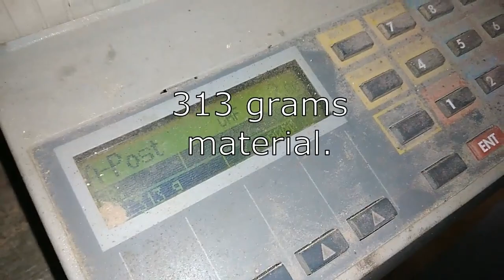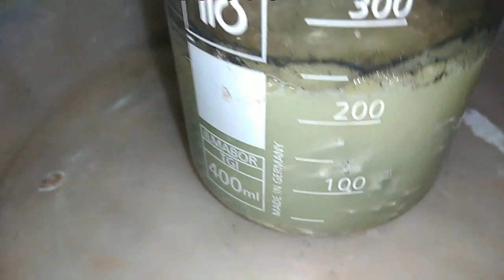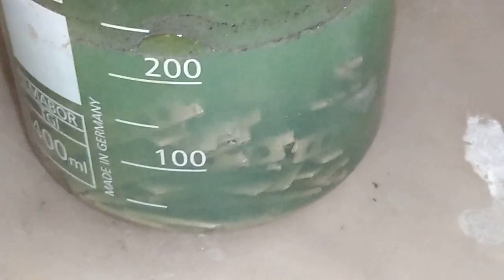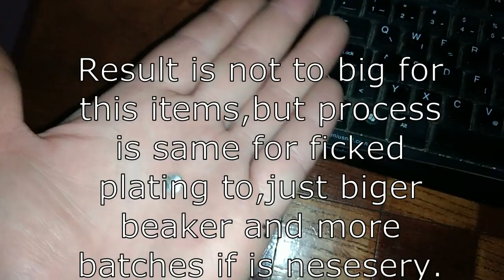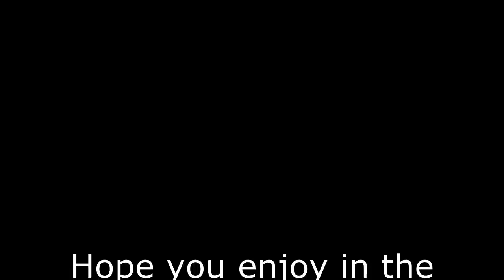How to make Poor Man"s Silver Stripping solution!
About same method like gold stripping solution from my latest video,just no using Hcl on the proses.These bars is just enig plated,so result is low,but the method works fine on thicker plating to.